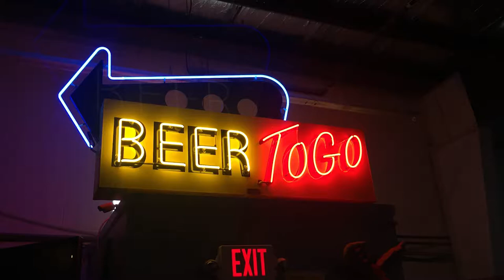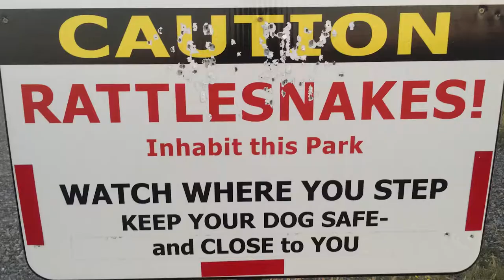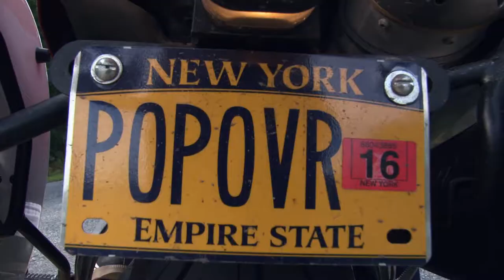Popp Over America - Billings MT to Bowman ND - July 14, 2017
Short but great stay in Billings MT. A huge thanks to Sue and Paul for housing and feeding me!

I’m posting some “Helmet Report” videos for Popp Over America. When the tour is over at the end of August I will do real edits and post audio to create episodes.